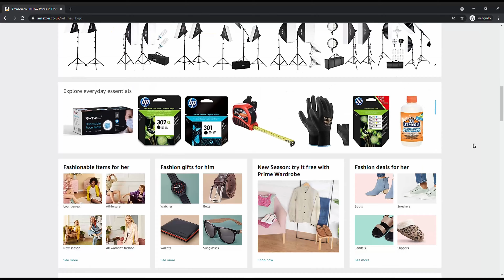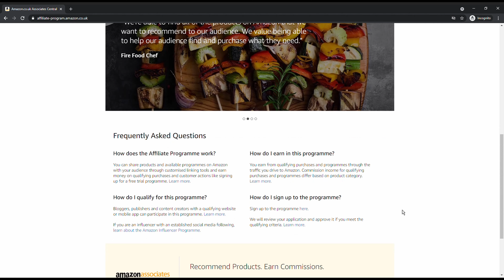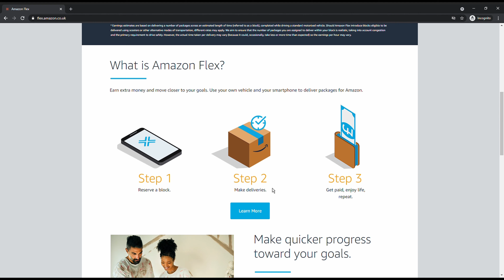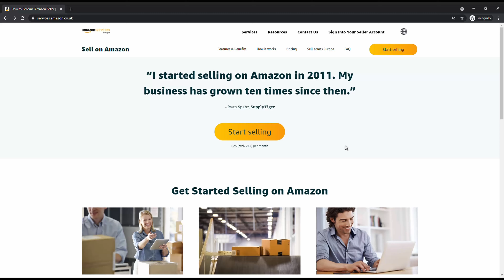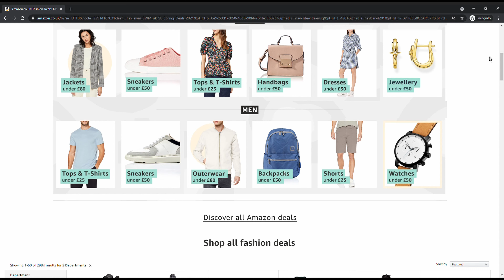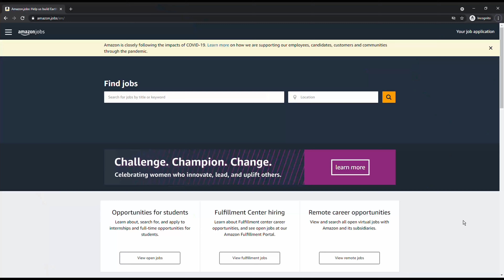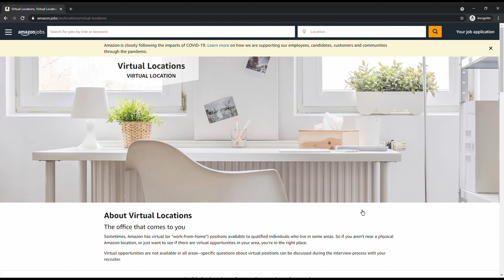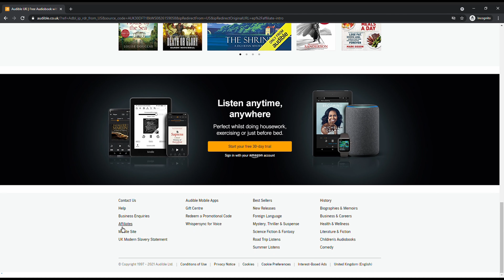Normal People are Becoming Millionaires From Amazon - This is How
Amazon work from Home, Work From home amazon, amazon jobs, work from home jobs, Amazon online jobs from home, Amazon hiring jobs/work from home, Amazon work from home customer service are some of the most popular searches on Google. This video, Normal People are Becoming Millionaires From Amazon - 10 Ways, would expose you to the 10 ways to make money online by working from home. They are the best Amazon work-from-home jobs in 2021.

😍Free AudioBooks [Audible]

As always, I will love to hear your opinion in the comment section. Let’s discuss!